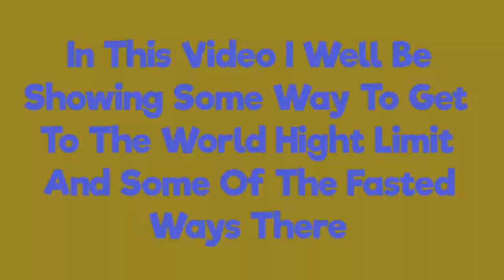Fastest Ways To Get Up To The World Hight Limit In Minecraft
In This Video I Well Be Showing You Some Of The Fasted Ways To Get To The World Hight Limit In Minecraft Not All Ways Well be Fast But Most Well